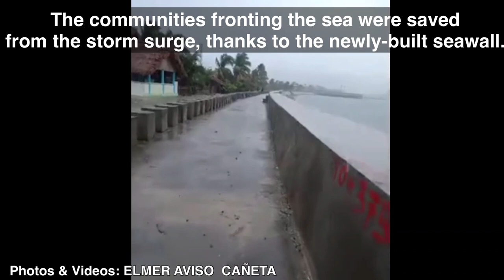Bagsik ni AMBO: BAHA sa PANTAO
After slamming the Bikol region, TyphoonAMBO , bringing heavy rainfall, left Barangay Pantao (a coastal barangay in Libon, Albay) flooded.